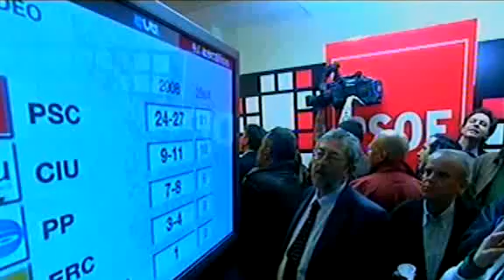Fiesta electoral socialista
Centenares de ciudadanos celebran en Ferraz el nuevo triunfo